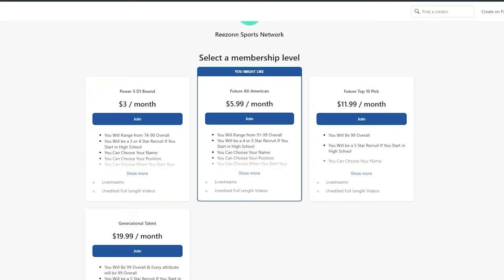5 ⭐️ PF Drops 34 Against Team Durant 🔥 | 3020 EYBL Session 1 | Jamar Day MyCareer (Road to Glory)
If you want you want to be included as a player in this series and follow your career from high school to the NBA, then please fill out our form

All Content is connected in the same fictional universe together.

We make American Football content as well!